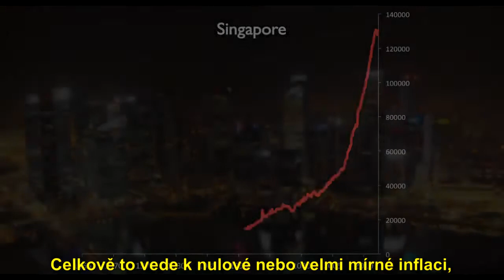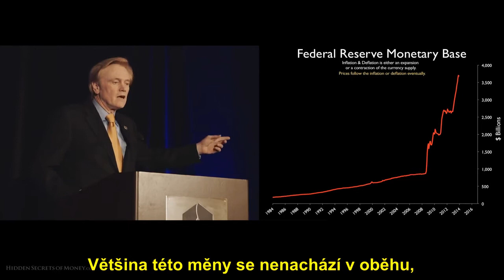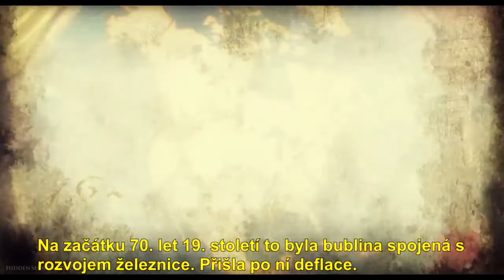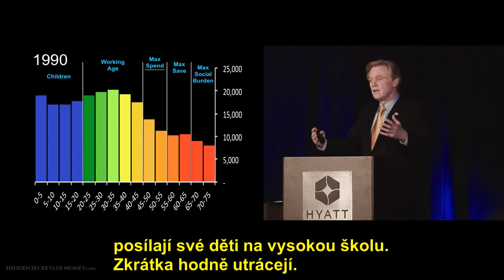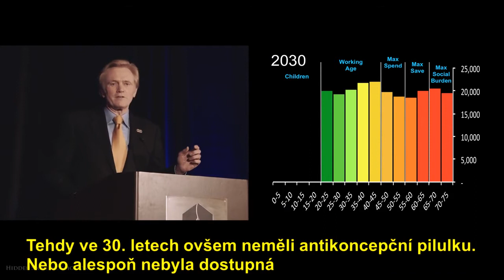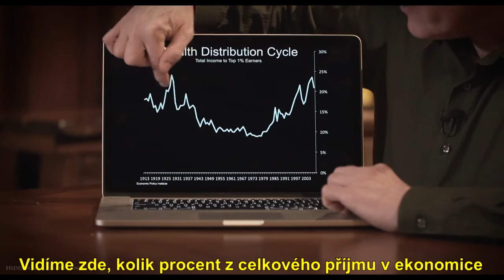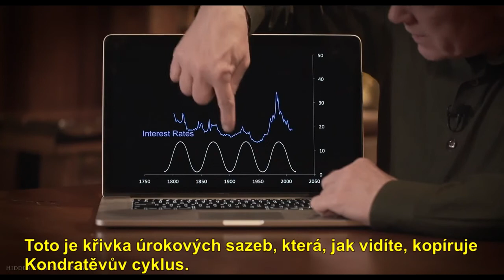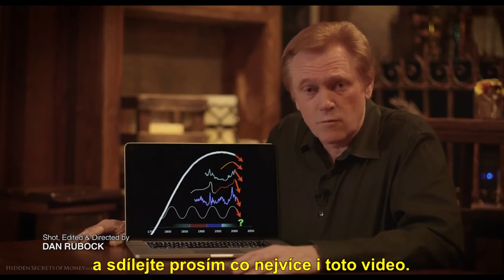Skryté tajemství peněz 6 - Čtyři hlavní důvody pro deflaci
Michael Maloney: Skryté tajemství peněz (6. díl)
Čtyři hlavní důvody pro deflaci

Ekonomika se nachází na divoké horské dráze. Žijeme v prostředí masivního navyšování měnové zásoby a obrovského úvěrování z řad domácností, firem a také států. Deflační tlaky v budou nutit navyšovat ještě větší uvolnění, které nakonec způsobí masivní inflaci.

Jak tímto systémem též zamíchá demografický vývoj?
Proč a jak se dá během krizí i pohádkově vydělat?
Proč jedno selhává a druhé dlouhodobě stabilně funguje?
Jak se ochránit proti znehodnocování úspor?
Proč je moudré a výhodné vlastnit část majetku alokovaných v drahých kovech?

Na toto i mnoho dalších otázek najdete odpovědi uvnitř videa a pro jakékoli doplňující dotazy se mi neváhejte ozvat.

Michal Kolář
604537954